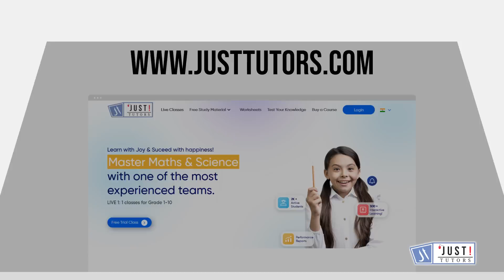Just Tutors | Learn with a smile! One to One Personalised Maths, Science & English Classes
JustTutors is a premier online education company focusing on Maths, Science, and English. We offer a wholesome and hand-crafted learning journey to each student with emphasis on 1-to-1 attention and delivery as each student has a unique learning need.

The team comes with a lot of experience in online education having delivered more than half a million sessions for students in more than 12 countries.

Some of the key facets of our learning methodology are:

•One to One personalized learning journey including aspects of school education, extracurricular and online enablement
•Completely flexible schedule tailored on how a student’s day looks like
•Proven teaching methodology designed after 8+ Years of research on online education.
•All content and assessment keeps in mind the grasping capability and pace of each student
•Our online sessions are monitored by the Academic Quality teams to ensure the best results